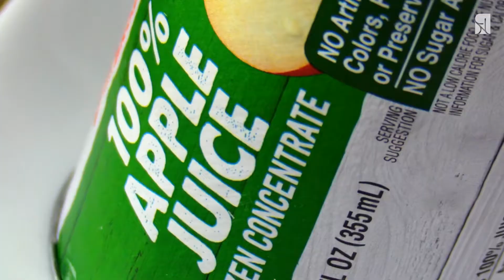바쁜 모든 분들을 위한 간단하고 맛난 건강식, 영양 듬뿍 그래놀라!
No SugarOil Granola - 바쁜 모든 분들을 위한 간단하고 맛난 건강식, 영양 듬뿍 그래놀라! Stress Free Life 이정라 영양사